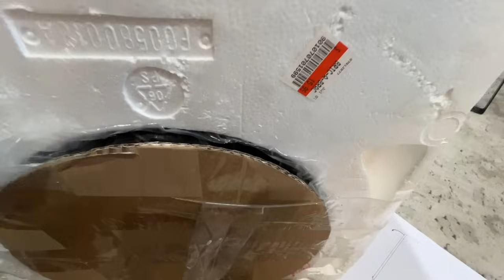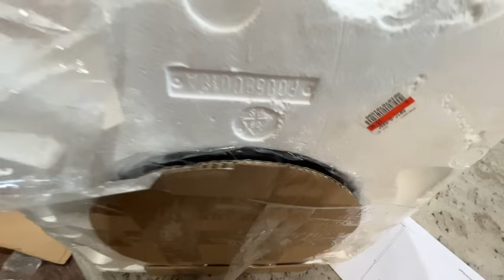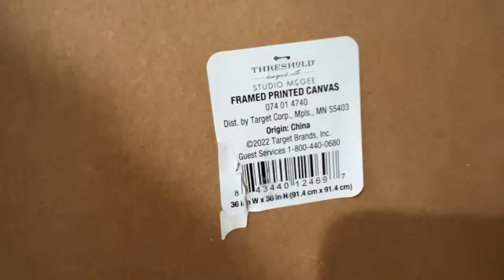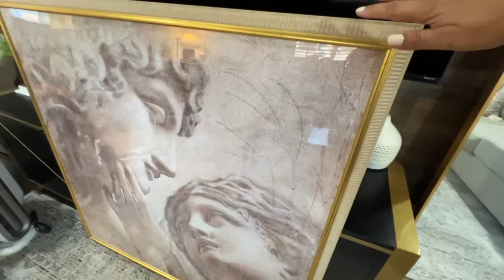COMPRAS ACUMULADAS DE SEGUNDA MANO GOODWILL/SALVATION ARMY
Hola todos les saludo con mucho cariño espero que se encuentren maravillosamente bien junto a su familia siempre mis mejores deseos para cada uno de ustedes🙏 hoy te comparto un video de compras acumuladas espero que sea de su agrado, ya hace tiempo que quería hacerles un video así pero como lo dije aquí en el video hay alguna que otra persona que llega diciendo que yo Soy una persona tacaña que no compró nada y hay ocasiones que no les muestro lo que compro para no hacer mas largo el video pero eso no quiere decir que no traiga nada a Casa claro que sí y aquí está la muestra de qué e estado comprando artículos amigas y amigos este video es con mucho respeto para ustedes Gracias por todo su cariño ya saben que yo las amo las quiero muchísimo gracias por el apoyo que me dan incondicional hasta pronto besitos bye